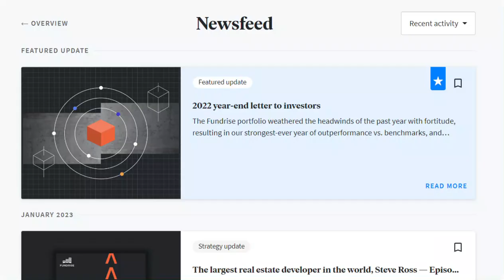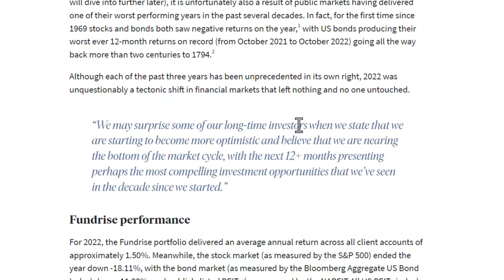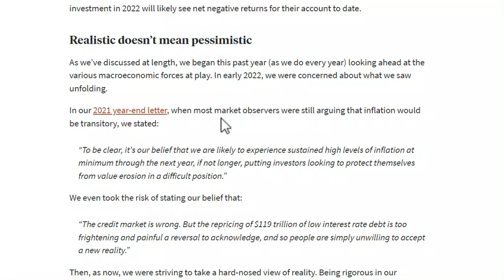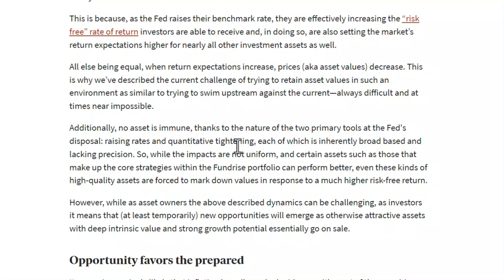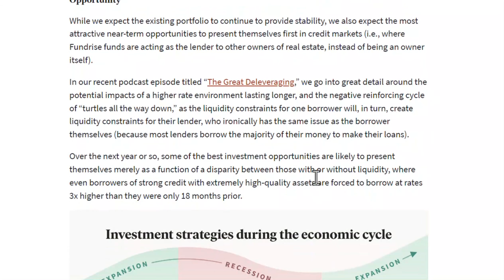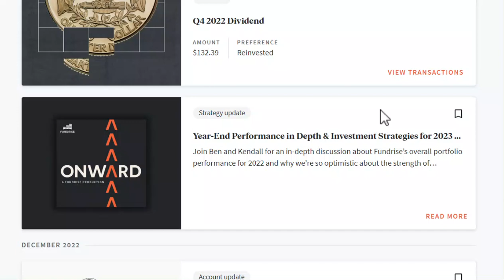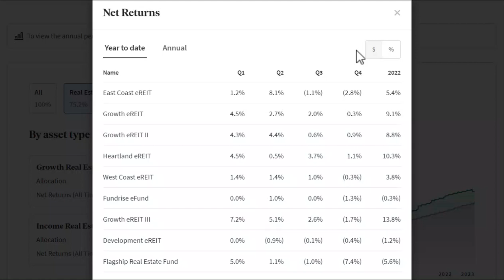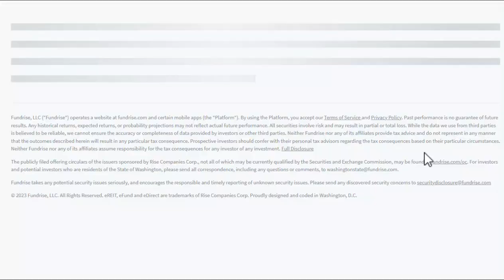Fundrise 2022 Year end Update. Slowing Profits, but Still Profits.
Q4 was tougher for Fundrise, but still better than all other assets. I believe Real Estate is an important holding for all investing porfolios.

Join Fundrise and get 50 dollars!

0:00 Intro
0:24 2022 Investor Letter
1:11 Return Comparisons
2:30 Historical Growth
2:55 Future Outlook
4:32 The Fed
5:42 Future Opportunity
7:08 Market Cycle
7:40 Fundrise Platform Growth
8:59 Newsfeed Updates
9:36 My Portfolio
11:52 Goals
12:22 Invest?
12:42 The End